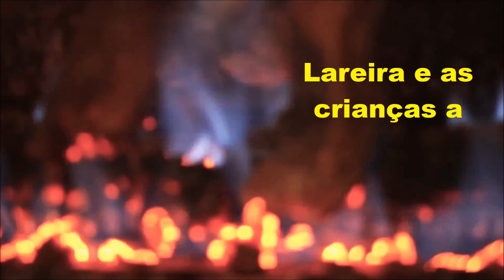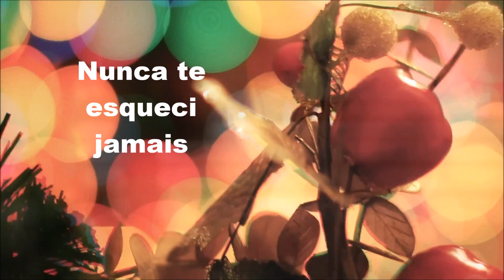HOJE É NATAL com CASSIANO, edição MOACIR SILVEIRA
Mais um ano que se finda, é chegada a hora para as mensagens natalinas e votos de boas festas e feliz ano novo. E para comemorar nada melhor do que com uma bela música da talentosa e criativa dupla de compositores Paulo Zdan e Cassiano. Essa canção faz parte do álbum “Cuban Soul 18 Kilates” do consagrado compositor, músico e cantor Cassiano. “Hoje é Natal” foi lançada em 1976 pela Polygram e tem a seguinte ficha técnica:
Cassiano: Bateria, Violão, Arranjos, Voz Solo.
Paulo Zdanowski: Guitarra Base, Vocais.
Cláudio Stevenson: Guitarra.
Paulo Cezar Barros: Baixo.
Dom Charles: Piano, Arranjos.
Nelsinho Kojac: Bateria.
Paulo Moura: Clarineta Solo.
Coro: Amaro, Camarão, Paulo Zdan, Solange Rosa, Verônica e Gastão Lamounier.
16 Violinos, 8 Violas, 4 Cellos: Parte da Orquestra Sinfônica do Rio de Janeiro.
Gravado no Studio A da Polygram, Barra da Tijuca, RJ.
Produção Executiva: Paulo Zdanowski e Gastão Lamounier.
Direção de Produção: Roberto Menescal.
Composição: Cassiano e Paulo Zdanowski.

HOJE É NATAL

  De: Paulo Zdan e Cassiano

Hoje é Natal... De estrelas no céu...
Hoje é Natal... Papai Noel...
Deixou pra você... Os sinos do amor...
E em meio às flores, na sala, no bar...
Lareira e as crianças a brincar...
E no jardim... O nosso cão a rosnar...
Nossos cisnes enfeitam o pomar...
Tudo é lindo...
É Natal! Quantos risos...
É Natal... Muitos risos...
É Natal... Viver sorrir...
Noite de amor... De gente feliz...
Noite de cor... De azul tão cheio de paz...
 Eu quero ter... Pra muito te dar...
Oh mãe querida... Saiba que eu...
Nunca te esqueci jamais mamãe...
Hoje é Natal... É teu também...
Oh... Ohh Ohh... Mamãe...                    Solo...
Oh mamãe querida... Saiba que eu...
Hoje é Natal... É seu também...
Oh... Mamãe...